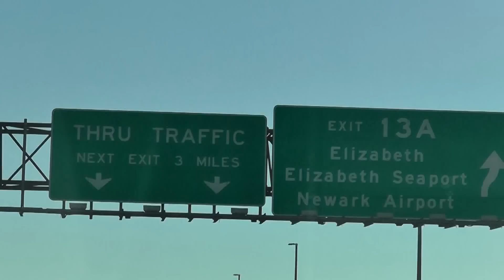Америке кирдык - забастовка NJ Transit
Вечером 11-го марта профсоюз и руководство компании пришли к компромиссу.